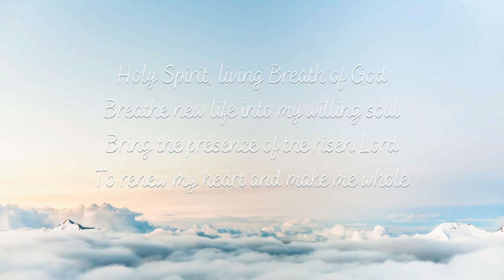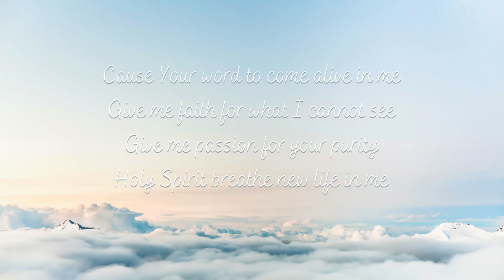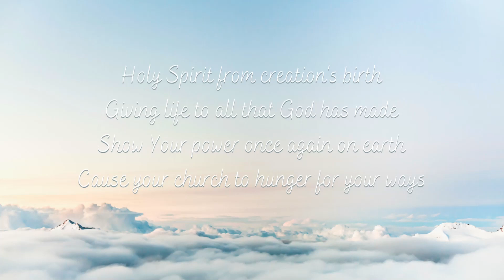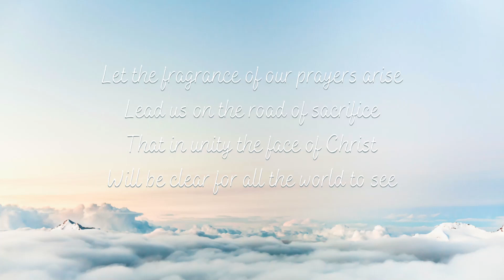Holy Spirit Living Breath of God by Keith and Kristyn Getty Lyric Video - St. John's Worship Team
After Jesus left his Apostles and disciples, some still feared persecution by the authorities.

But on the day of the Pentecost celebration in Jerusalem, the remaining Christians who numbered few, gathered in one place.  They were believers from all nations: Jews, Greeks, Parthians, Medes, Elamites, Mesopotamia, Cappadocia, Pontus and Asia Minor, Phrygia, Pamphylia, Egypt and the parts of Libya near Cyrene, visitors from Rome including gentile converts to Judaism, Cretans and Arabs.

In that place, the Holy Spirit of the Lord descended on them and they feared no more.  They gave witness to the Good News of Jesus Christ, whose strength was not in the might of arms, but in sacrifice and peace, and their numbers grew by three thousand, and beyond.

This is the St. John's Worship Team's cover of Holy Spirit Living Breath of God by Keith and Kristyn Getty as sung by Allison Wong.